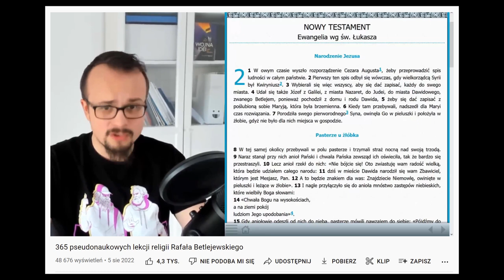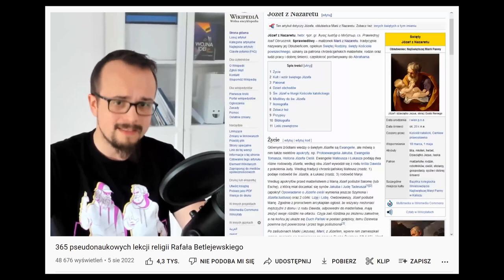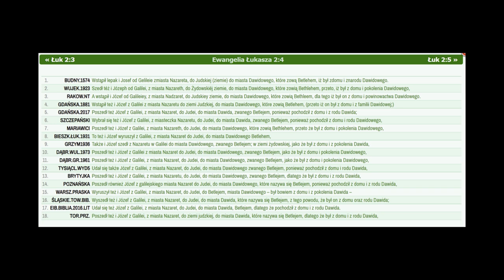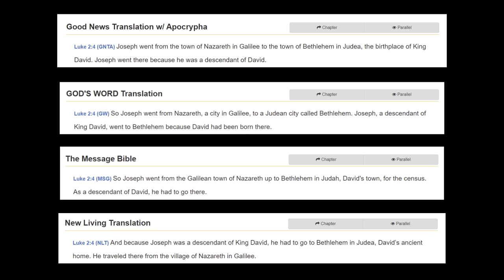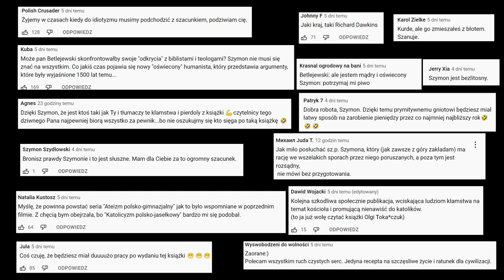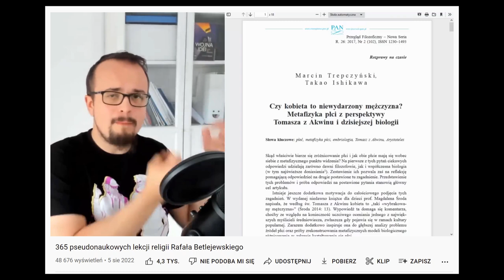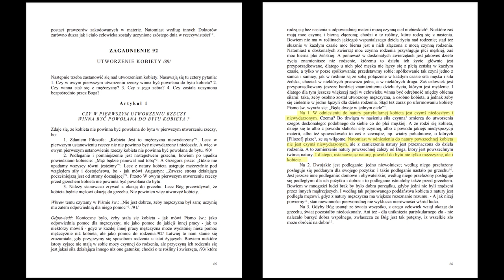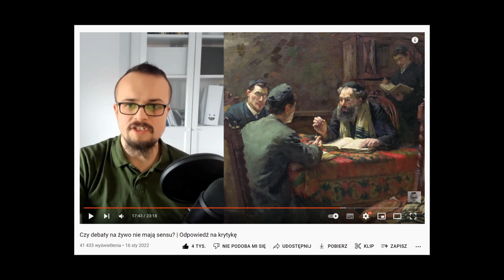Szymon vs Betlejewski. Czyli jak Szymon udowodnił, że nie potrafi czytać ze zrozumieniem.